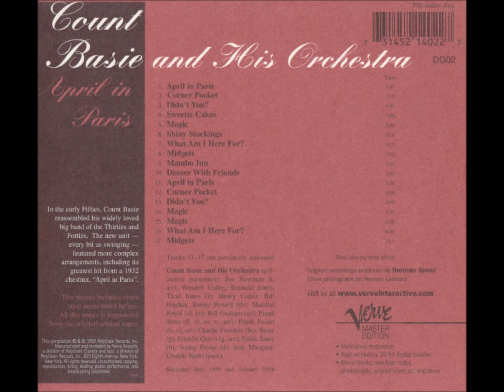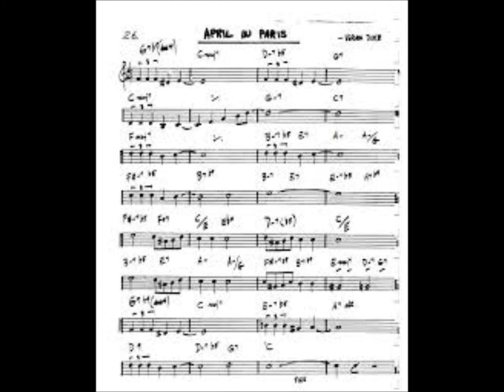APRIL IN PARIS - COUNT BASIE AND HIS ORCHESTRA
LP APRIL IN PARIS
VERVE 1955/1956
(Reorded at Fine Sound in New York City on July 26, 1955)
Alto Saxophone – Billy Graham, Marshall Royal
Baritone Saxophone – Charlie Fowlkes
Bass – Ed Jones
Drums – Sonny Payne
Guitar – Freddie Greene
Piano – Count Basie
Supervised By – Norman Granz
Tenor Saxophone – Frank Foster, Frank Weiss
Trombone – Benny Powell, Bill Hughes (2), Henry Coker
Trumpet – Joe Newman, Reunald Jones, Thad Jones, Wendell Cully

APRIL IN PARIS
(Música de Vernon Duke e letras de Yip Harburg, em 1932, para o musical Walk a Little Faster)
April in Paris, chestnuts in blossom
Holiday tables under the trees
April in Paris, this is a feeling
No one can ever reprise
I never knew the charm of spring
Never met it face to face
I never knew my heart could sing
Never missed a warm embrace
Till April in Paris, whom can I run to?
What have you done to my heart?
What have you done to my?
Vídeo de Antônio Augusto dos Santos, Antônio Bocaiuva, antaugsan, Bocaiuva, Divinópolis, MG. Fotos e imagens da Internet e da página Facebook de Mão na Roda  Sem fins comerciais ou lucrativos. Caso alguma pessoa se sinta prejudicada em direitos autorais sobre a música, favor contatar-me pelo e-mail que farei a remoção da música, se for o caso. Obrigado! Em 10/04/2017